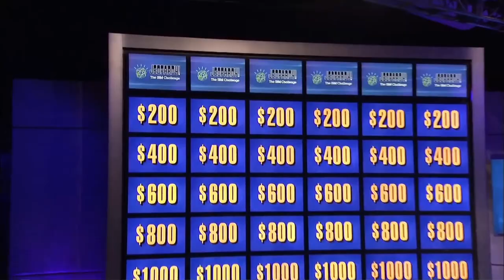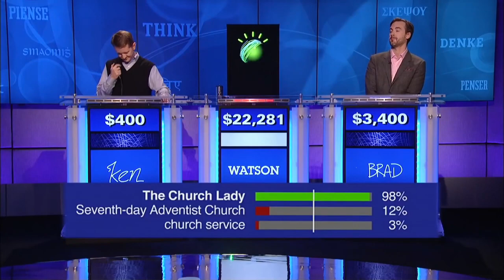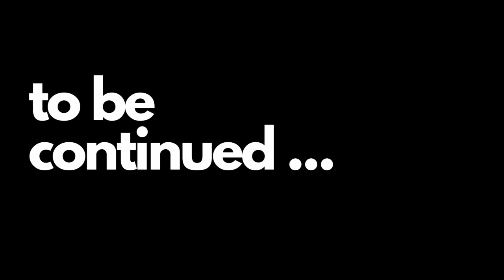AI Evolution : Rise of Machines Part-1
How AI tech is evolving but what is the history?. Let's find out in this video.